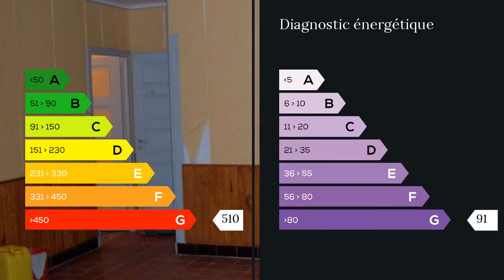A vendre - Maison/villa - Boisse Penchot (12300) - 3 pièces - 52m²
Maison avec grand sous-sol sur 1215m² de terrain plat.
Coin cuisine ouvert sur le séjour, deux grandes chambres, salle d'eau.
Des travaux sont à prévoir mais cette offre est très intéressante, un T3  sur sous sol avec accès direct à l'appartement, chauffage au gaz, poêle a bois.
Idéal primo accédant.    M. Daniel BOUSSAC 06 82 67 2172 / 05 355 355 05 poste 8909 Agent commercial indépendant du réseau national clairimmo Maxihome N° RSAC : 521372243 - Ville du greffe : RSEIRL RODEZ